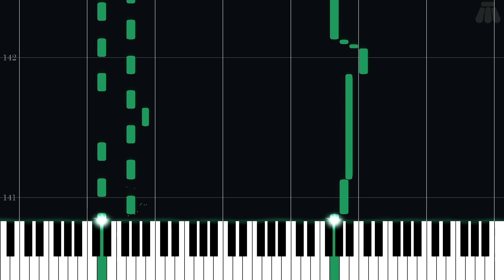Aztec Complex - GoldenEye 007 - Easy Piano Tutorial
Easy Piano Tutorial for Aztec Complex from GoldenEye 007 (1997) in the Other series.